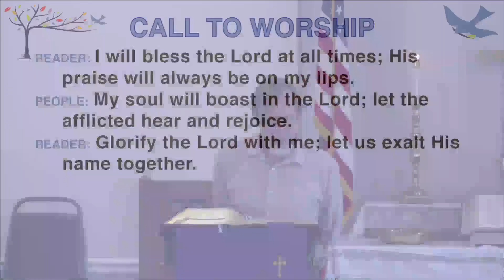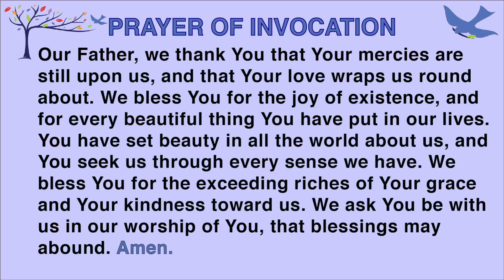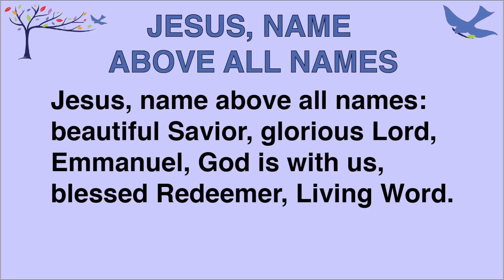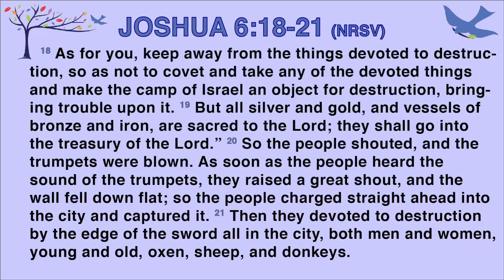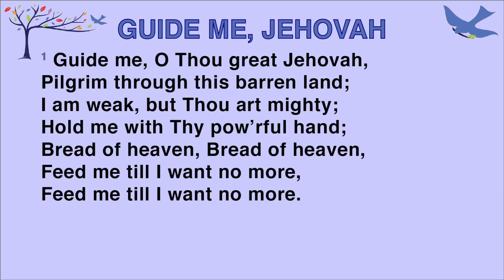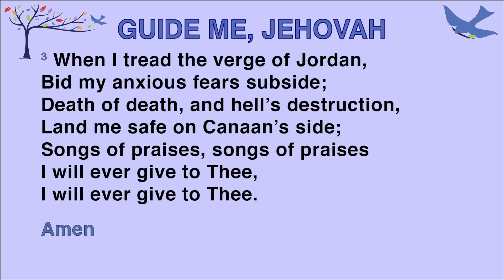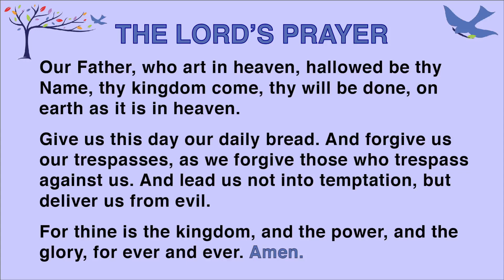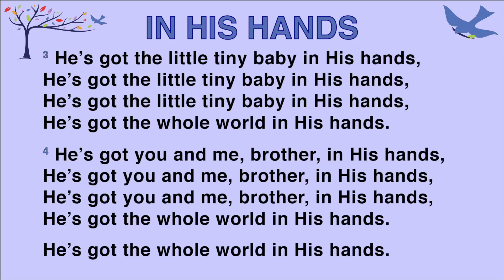2024 03 10 WBCC Live Worship